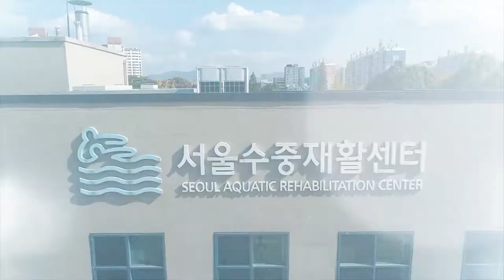서울수중재활센터 20주년 인터뷰, 준 곤노 일본 ADI 연구소장 [Seoul aquatic rehabiltation center] 2017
서울수중재활센터 20주년 인터뷰, 준 곤노 일본 ADI 연구소장
[Seoul aquatic rehabiltation center] 2017
-일본 ADI(Aqua Dynamic Institute)연구소장
-2000년 왓츠 교육 강사로 처음 복지관과 인연
-아이치(Ai-chi)창시자로 매년 수중재활센터에서 교육

안녕하세요? 준노 곤입니다. 서울수중재활세터 20주년을 맞이했다고 하니 매우 기쁘게 생각합니다. 제가 처음 수중재활센터에서 강의했던 게 2000년이니 약 17년 전이군요. 수중재활센터가 생기고 2년이 되던 해에 수중재활센터와 관계를 맺었습니다. 수중재활센터와 오랫동안 인연을 맺어온 것을 대단히 기쁘게 생각합니다. 앞으로 무궁한 발전을 기대합니다.

영상 편집 : 기획홍보실 박재훈

서울장애인종합복지관 수중재활센터
강동구 고덕로 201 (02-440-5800)